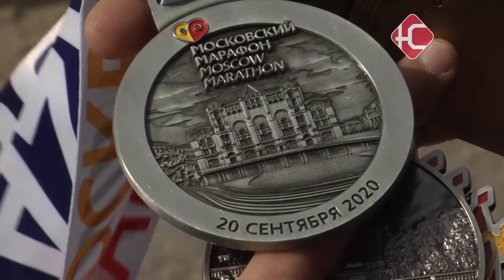Дочка будет гордиться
Последние 5 километров - самые тяжелые, но его подбадривала мысль о дочке. Нефтеюганец Александр Имуков привез отличный результат из престижного бегового марафона. Из 14 тысяч участников - пересек финиш двадцатым.